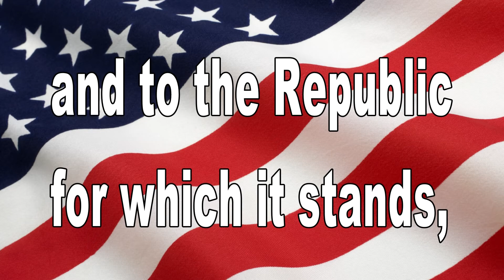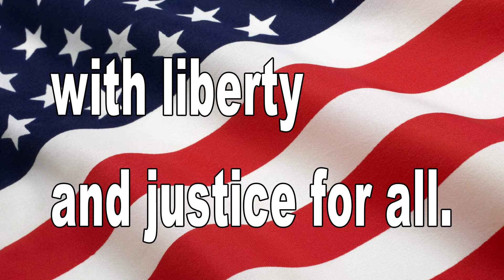November 5, 2014 Blackhawk News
"Breezeblocks" by Alt-J